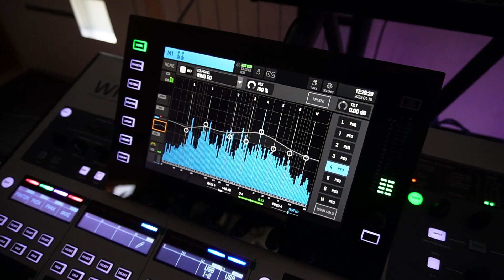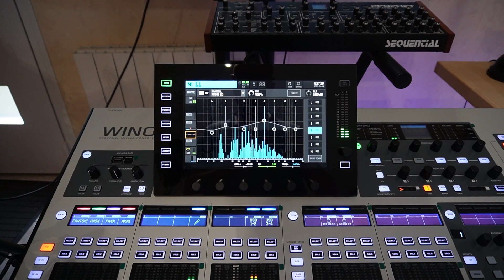Studio Tour 2023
Je vous présente le matériel de mon studio de création audio numérique.